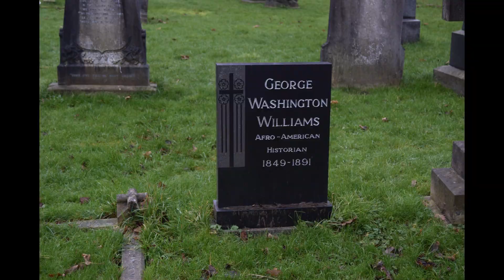Deathly December tour of Layton cemetery. - 18.12.21 !